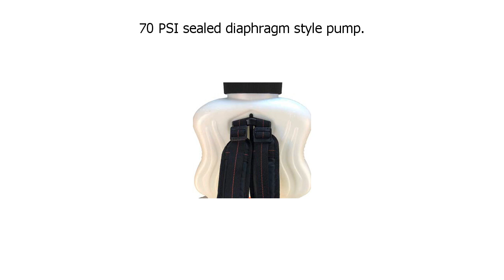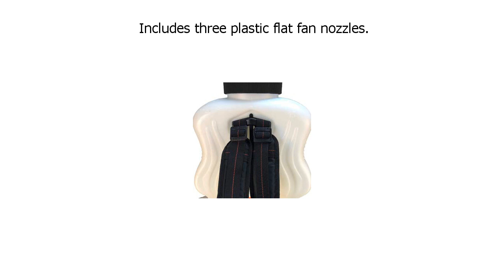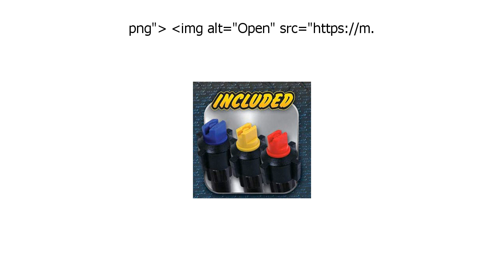Special Discount on HD Hudson Hudson 97154 SP1 Multi Purpose Professional Bak Pak Sprayer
HD Hudson Hudson 97154 SP1 Multi Purpose Professional Bak Pak Sprayer